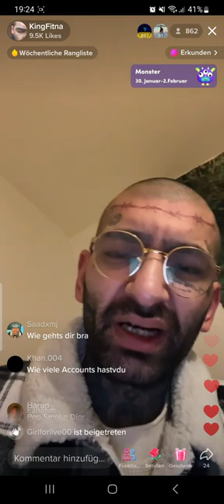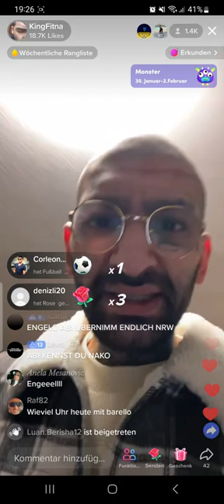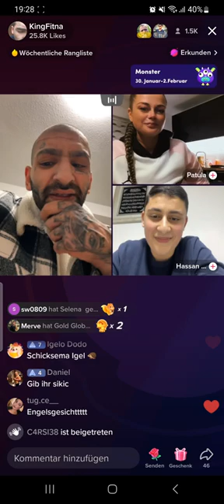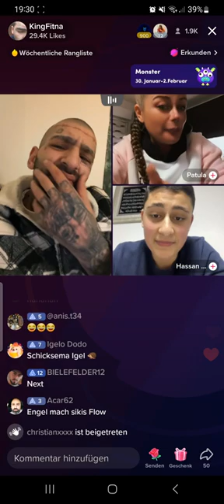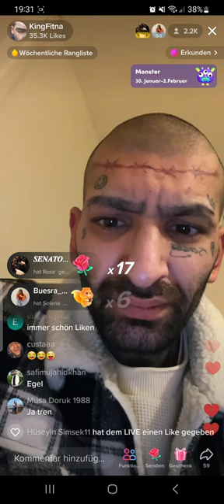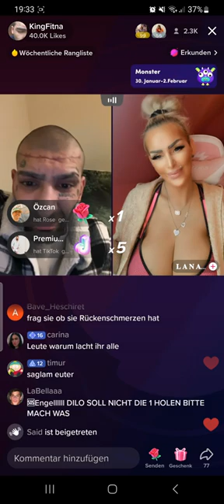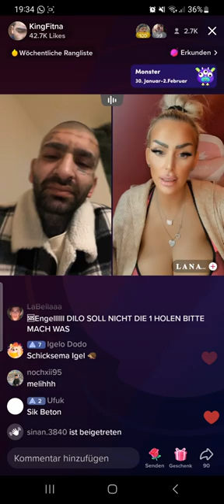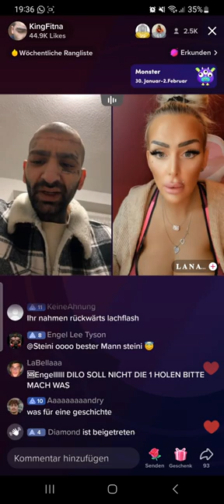Engelsgesicht mit Lana und Lada